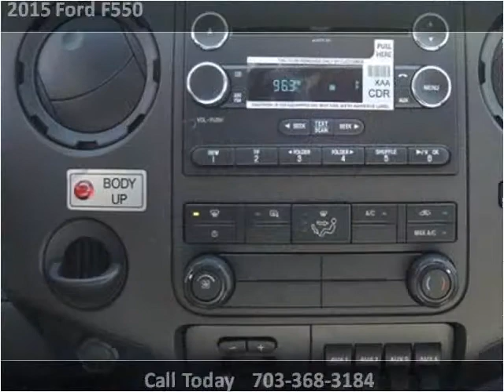2015 Ford F550 New Cars Manassas VA